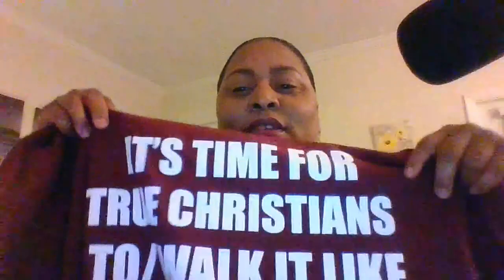FIRST DAY OF THE 21 DAY FULL LIQUID FAST....MARK CHAPTER 1